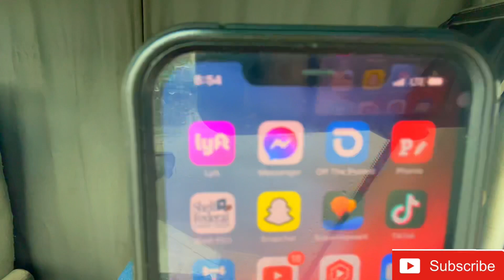HOW TO MAKE MONEY IN DRYVAN RIGHT NOW*THE MIGOS GAVE ME THE GAME*WITH THESE LOW RATES/truckerlife